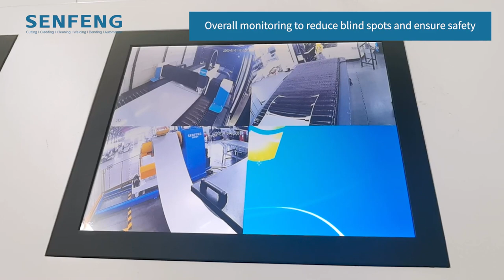SF1503CH丨Coil-fed Laser Cutting Production Line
One production line that can effortlessly cut through various materials with precision and speed, ensuring consistent quality every time. SF1503CH offers unparalleled efficiency and productivity, making it the ultimate solution for your manufacturing needs.
Why Choose SF1503CH?
1. Unmatched Quality: Our laser cutting technology ensures precise and consistent results, eliminating the need for rework and reducing material waste.
2. Cost-Effective: By optimizing production time and reducing material waste, the SF1503CH helps you save on operational costs.
3. Future-Proof: As technology continues to evolve, the SF1503CH is designed to adapt and grow with your business.